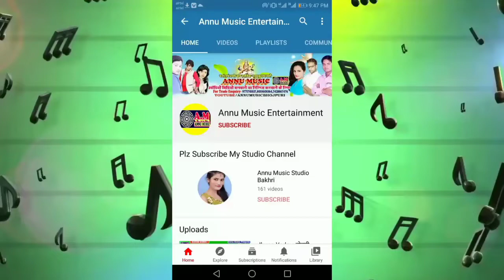आजा राजा लेलऽ ऑर्केस्ट्रा के माजा ।। Jhuna Yadav And Shivji Kumar का सुपरहिट सोंग 2020 - Annu Music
तोरा मईयो के हमही दामाद बनबौ ।। Amar Raj Singh New Official Song ।। Tora Maiyo Ka Hamhi Damad Banbau

देबु नऽ तऽ डलबु का आचार Live_Interview Jhuna_Yadav And Mohit Superhit Song 2020 Annu Music Studio

Album- Debu Na Ta Dalbu Ka Achar

Singer- Mohit Rishi And Jhuna Yadav

Lyrics- Chhotan Baljeet

Recording- Annu Music Studio Bakhri Begusarai

Song - देबु नऽ तऽ डलबु का आचार

Lebal- Annu Music Entertainment

Copyright- Annumusic

आ गया FULL_HD_VIDEO_SONG_2020 - Jhuna Yadav - दु दु गो लईका के माई से जाके फसल बारा भतार ANNU MUSIC

एक और मोहित ऋषि का सुपरहिट सोंग जिसे सुनकर आपका दिल दहल जाएगा । Annu Music Recording Studio Mohanpur

Singer Jitendra Jaiswal Live Enterview - Annu Music Recording Studio Mohanpur Bakhri Begusarai

Mona Singh And Ramesh Sawant Live Recording In Annu Music Recording Studio Mohanpur Bakhri Begusarai

झुमका देबौ चुम्मा लेबौ ।। झुणा यादव ।। मोहित ऋषि का जबरदस्त टक्कर 2020 ।। Jhumka Debau Chumma Lebau

Video देबु नऽ तऽ डालबु का आचार । Jhuna Yadav । Mohit Rishi । Debu Na Ta Dalbu Ja Achar । Annu Music

Mangiya Bharbau Ge Chhauri Bhatar Banbau,
Tora Maiyo Ke Hamhi Damad Banbau,

Ge Chhauri Padhaile Jay Chhi Sune,
Sakhi Sangh Schoolwa Ge,
Ki Tohre Par Atkal Chhau Ge Sune,
E Pagal Dilwa Ge,

Bina Tilak Dahej Ke Biyah Karbau,

Ki Tohar Chehra Lagau Aishwarya,
Dehiya Lagau Karina Ge

Amar Raj Ke Dil Torbhi Ta Bahut Kanbau

Mohit Rishi Ka New Song 2020,
Mohit Rishi And Jhuna Yadav,
Jhuna Yadav Ka Gana,
Annu Music Recording Studio Mohanpur Bakhri Begusarai,

Annu Music Entertainment,

Ramesh Sawant All Song 2020,
Ramesh Sawant And Mona Singh Live Video Annu Music Recording Studio Mohanpur Bakhri Begusarai